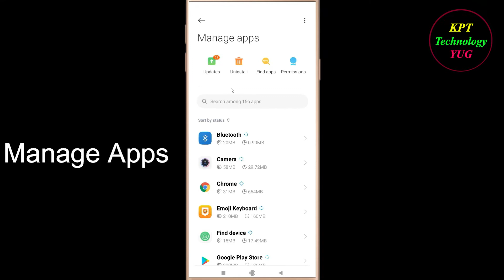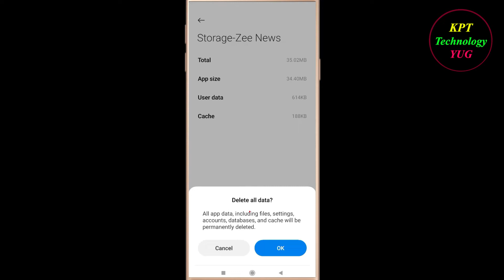How to Fix Zee News Oops - Something Went Wrong Error in Android & Ios - Please Try Again Later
Let's Fix Zee News App  Oops - Something Went Wrong Error in Android & Ios - Please Try Again Later just follow some basic steps to fix this issue.